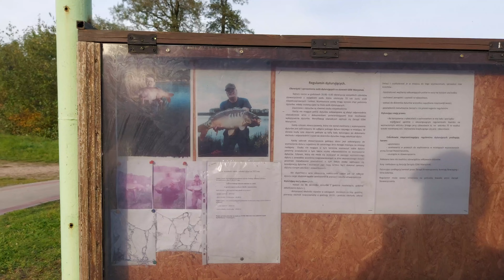Łowisko gminnego stowarzyszenia wędkarskiego "Marysinek"